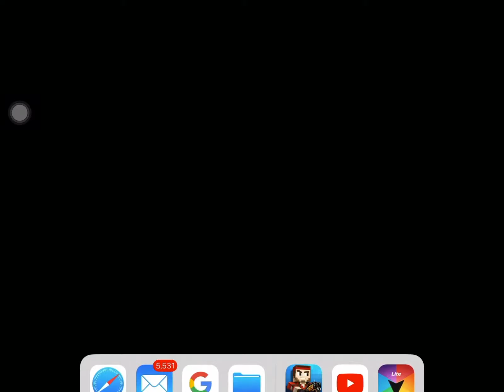PG3D v.12.6.0 | I lost all my coins/gems?!